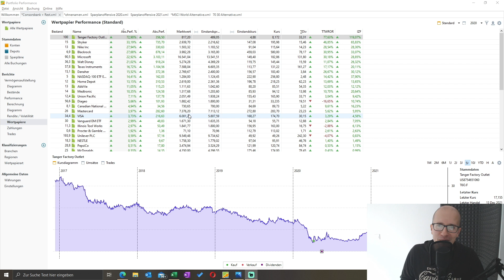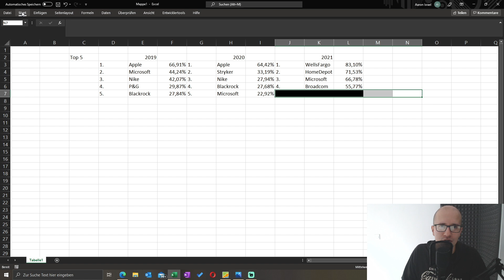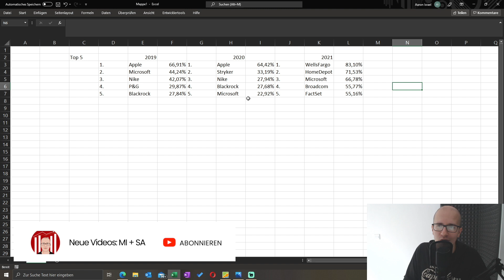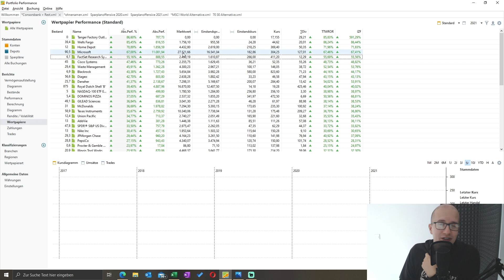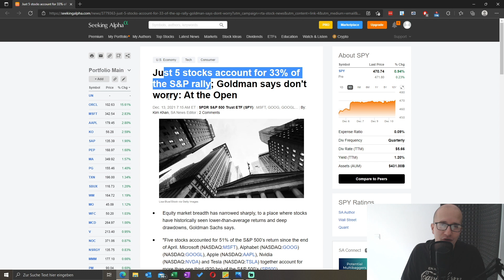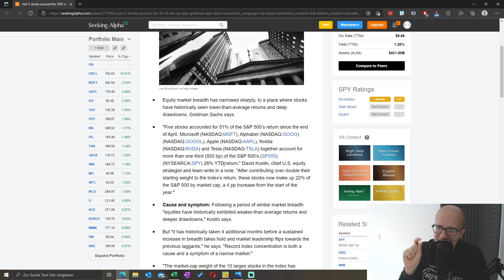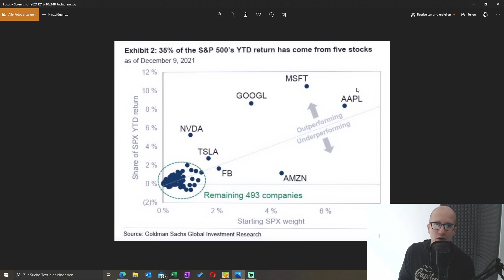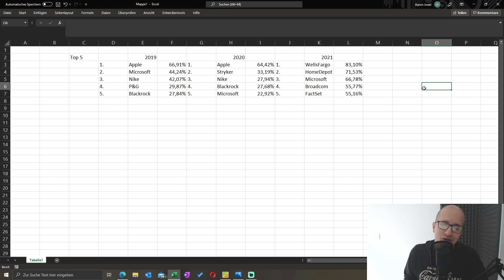Meine Besten Aktien 2021